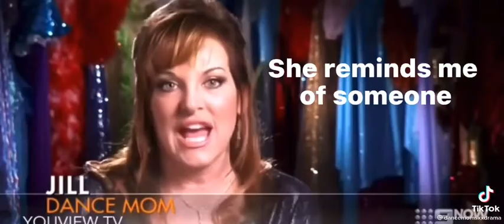Just another Dance moms edit I found on tik tok (featuring Vivi and my little Kendall)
My comp will be out later today!!
Credit to the person who posted this on tik tok (@dancemomsxxdrama)